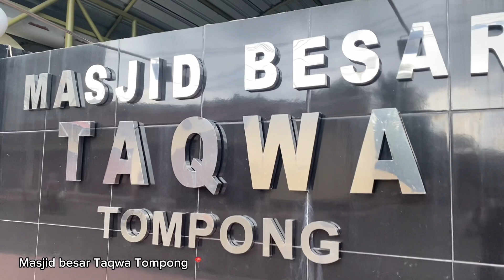Wonderful Bantaeng By Novia Pramitri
Individual Project Tour Guide and MICE